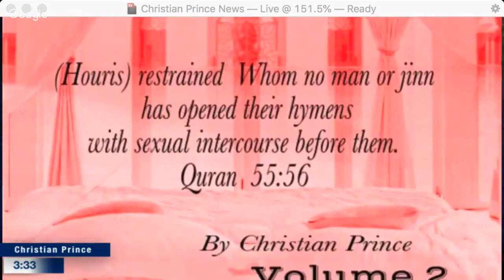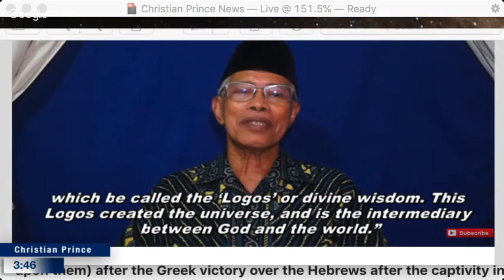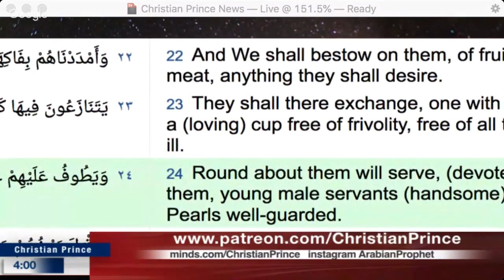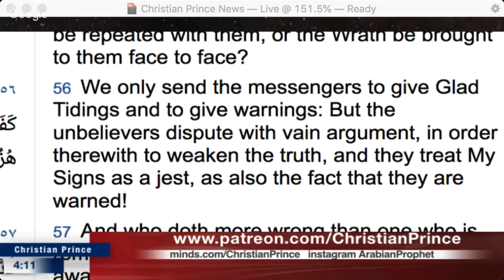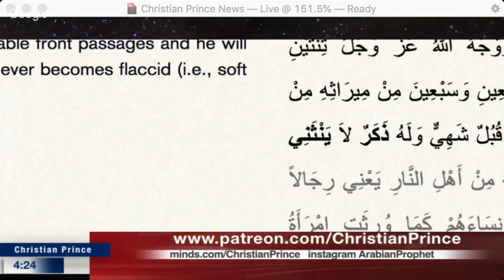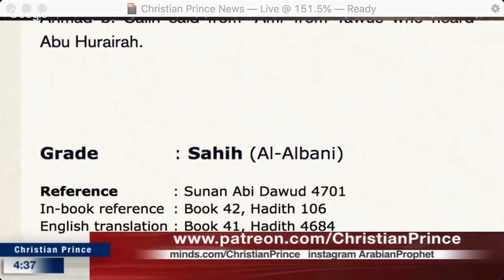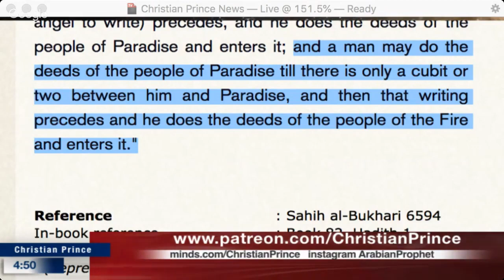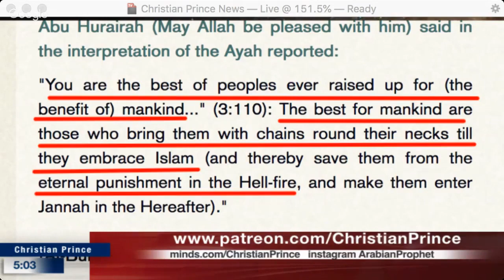Indonesians Muslims using philosophy to attack Christianity FAILS DR SANIHU MUN HD